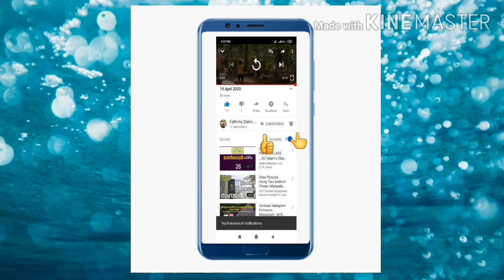രുചിയൂറും ബീഫ് കട്ലറ്റ് 😋#How to make Beef Cutlet#😋👍